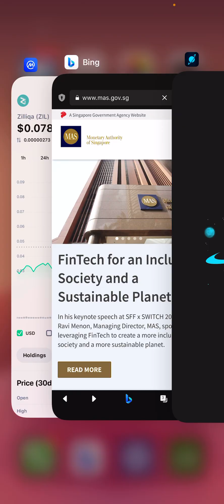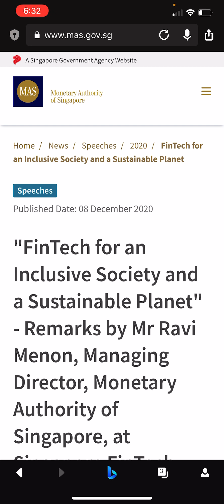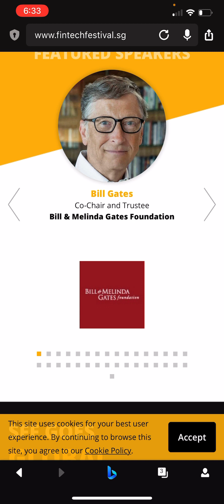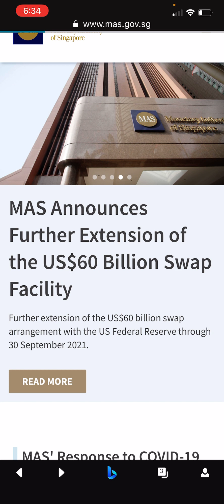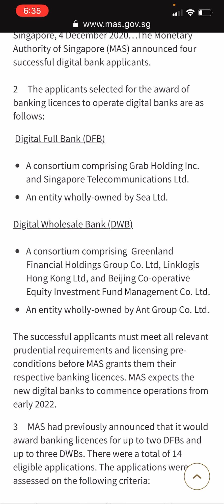My 60Th day staking Zilliqa/ The power backing Zilliqa !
This ya boy Crypto Nesto and Zilliqa has a lot of backing including the Monetary Authority Of Singapore 🇸🇬! My son was talking to me at the end lol

Join chime bank and get paid 2 days early. Get 75 dollars sign up bonus for direct deposit !!

Become a real estate tycoon like me and earn passive income !.

This ya Boy Crypto Nesto ! Every investment comes with risk and price fluctuations !